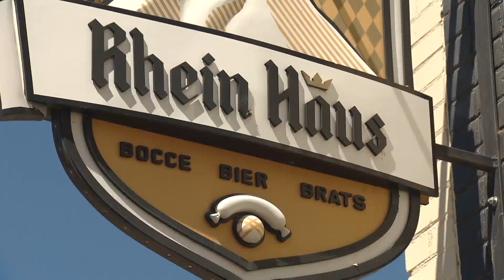Businesses Feeling The Positive Effects Of Having The Avs In The Final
The success of the Colorado Avalanche this season is helping downtown businesses in Denver.